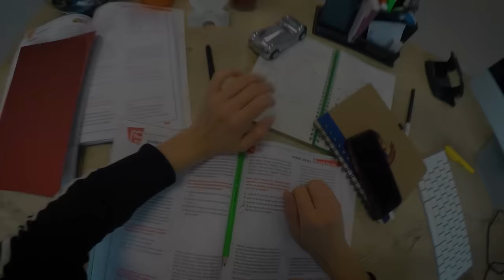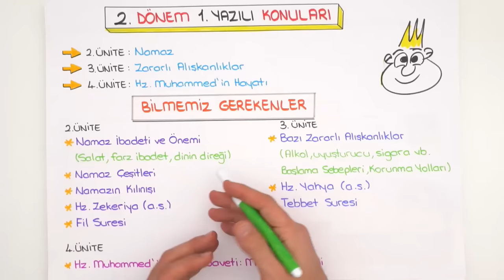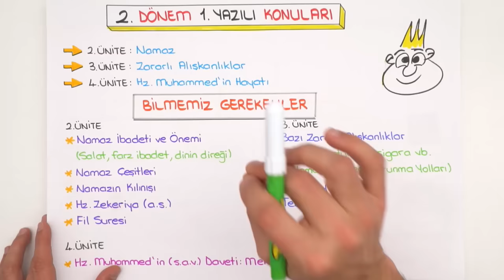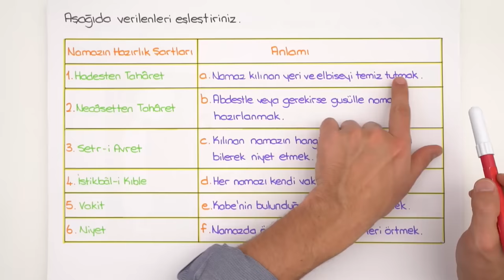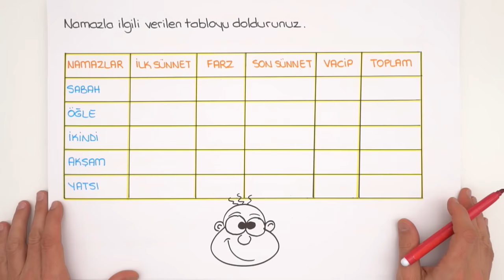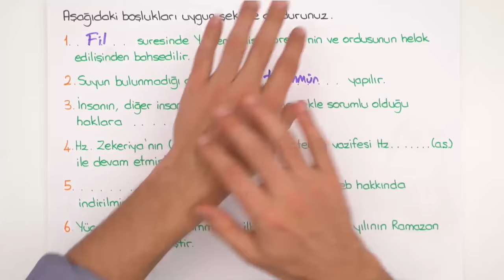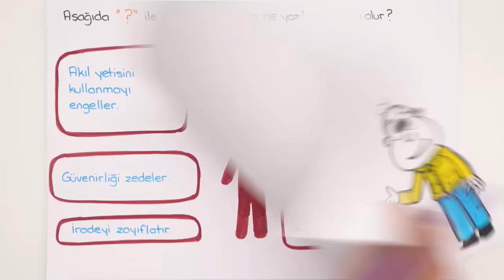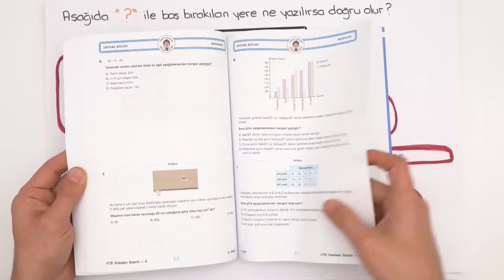6.Sınıf Din Kültürü | 2.Dönem 1.Yazılıya Hazırlık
2.Dönem 1.YazılıKampı MEB kazanımlarına ve öğretmenlerin konu işleyiş sırasına göre hazırlandı. Seni yazılılara bomba gibi hazırlıyoruz💪6.sınıflar dinkültürü sınavına girmeden önce mutlaka bu videoyu izlemelisin unutma!😎